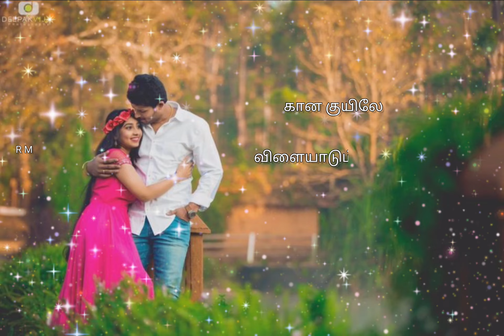Muthu mutha pacha arisi